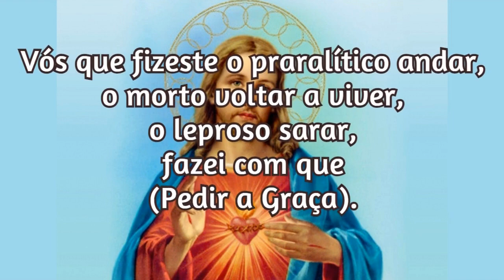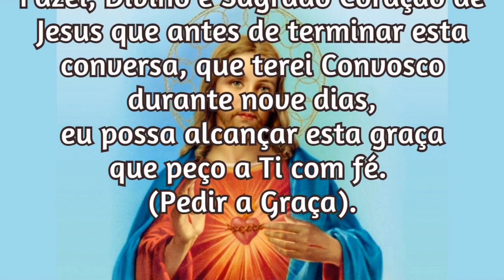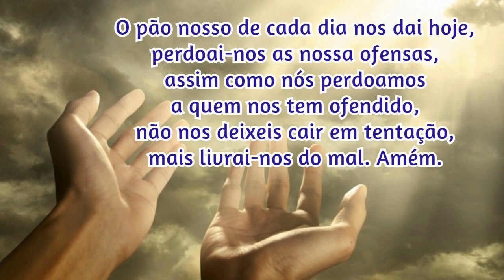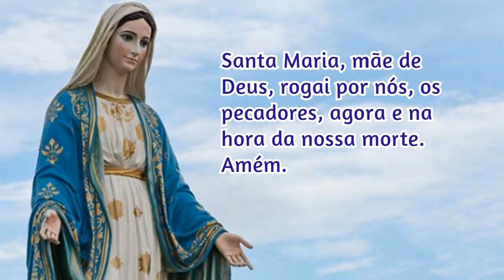28/08/2021 Pedir uma Graça Sagrado Coração de Jesus